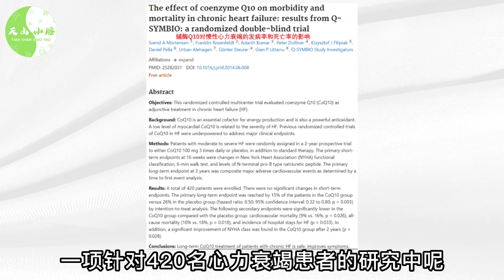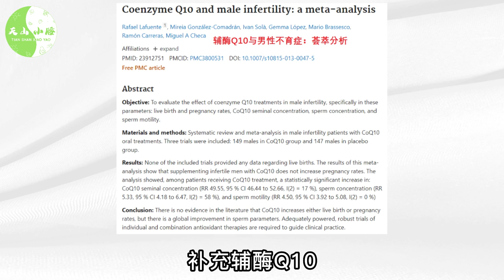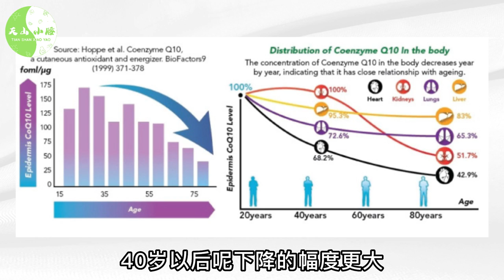“万金油”式补剂辅酶Q10，究竟有啥用？一次性搞懂CoQ10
辅酶Q10究竟有哪些健康功效，特别是有实验证实确实存在的功效。

▼ 影片目录 ▼
00:00 辅酶Q10功效
00:36 增强人体活力
01:06 改善心脏病
02:04 降血压
02:25 缓解偏头痛
03:07 保护大脑
03:56 保护肺部
04:27 缓解糖尿病
04:54 改善多囊卵巢囊肿
05:19 提高生育能力
06:06增强身体免疫力
06:54 减轻药物产生的副作用
07:19 防止皮肤老化
07:51 辅酶Q10随年龄增加而减少